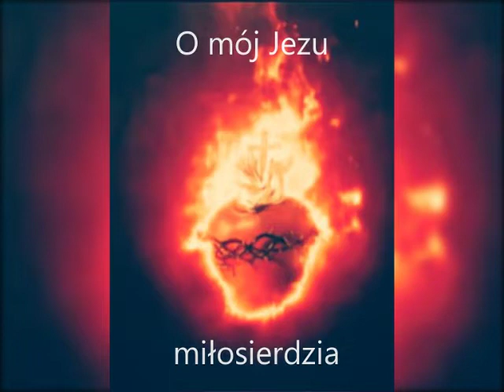Sercańska Koronka do Miłosierdzia Bożego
Muzyka: s. Martyna P. SłNSJ